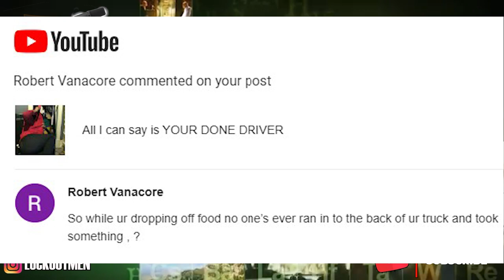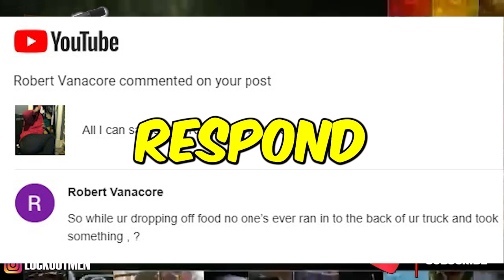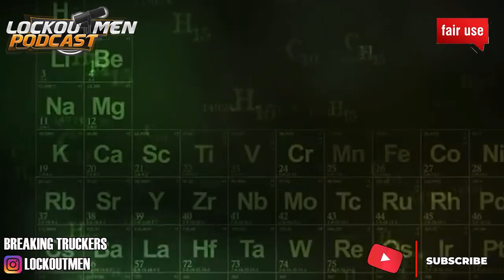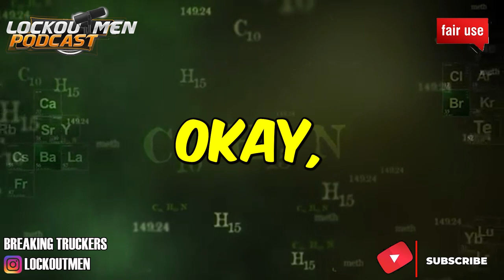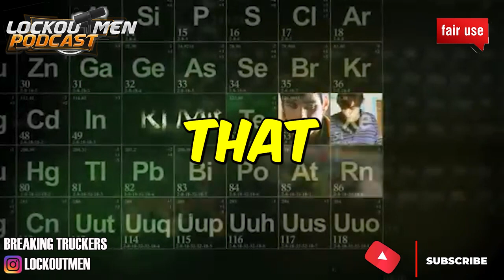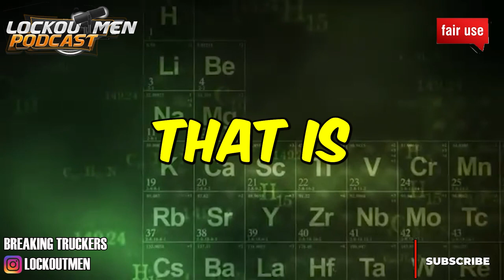DRIVER leaves SEMI TRAILER in a WALMART with about $750k | The Recruiter Call Channel ☎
In Today’s Episode: DRIVER leaves SEMI TRAILER in a WALMART with about $750k
Thieves broke into a tractor trailer in a Walmart parking lot in Northeast Philadelphia on Thursday and stole about $200,000 in dimes, leaving behind more than half a million dollars worth of other coins scattered across the lot, on the road, and still in the trailer, police said.
The driver may face legal consequences for abandoning the trailer with valuable contents without proper security measures in place. The driver could be held liable for any damages or losses that result from their actions.
It is essential for drivers transporting valuable goods to take all necessary precautions to ensure the safety and security of their cargo. This includes properly securing the trailer, utilizing tracking and monitoring systems, and following all relevant laws and regulations governing the transportation of goods.

If you enjoyed this video, please...